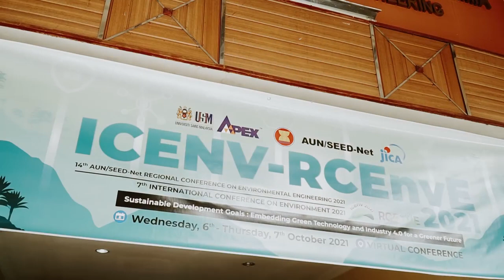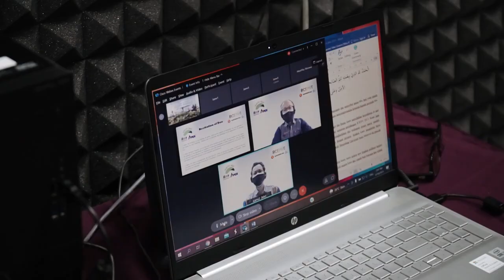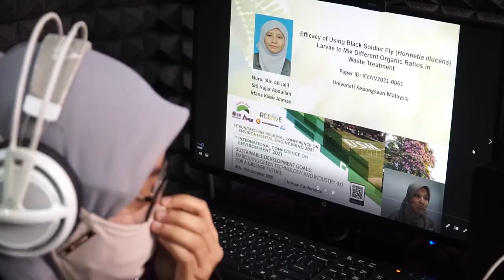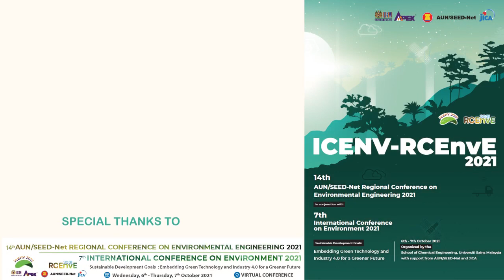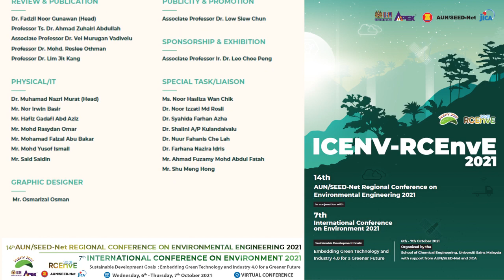Closing Video - The 7th International Conference on Environment 2021 (ICENV2021), 6-7 Oct 2021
Closing Video for The 7th International Conference on Environment 2021 (ICENV2021) in conjunction with The 14th AUN/SEED-Net Regional Conference on Environmental Engineering, 6-7 Oct 2021 hosted by The School of Chemical Engineering, Universiti Sains Malaysia.